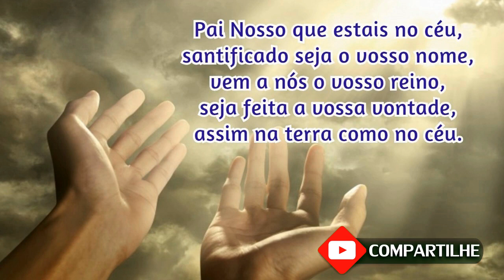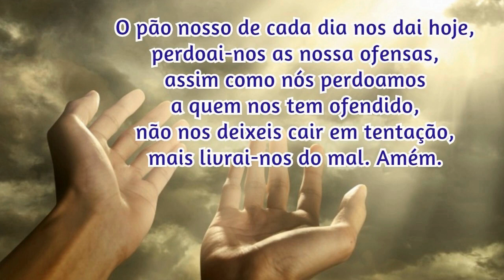28/05/2023 Oração da Manhã GRATIDÃO e PROTEÇÃO por MAIS UM DIA